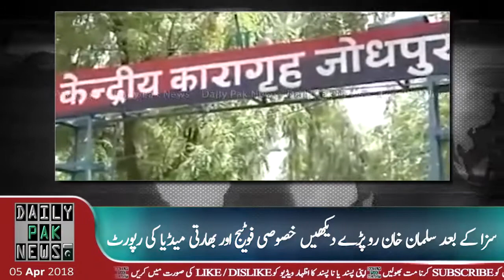Salman Khan Jail Faisley Ke Baad Roo Pare - 5 saal jail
salman khan found guilty on killing black buck